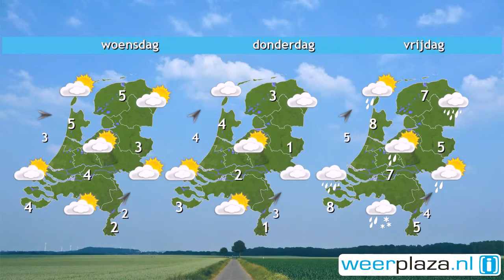Weerbericht maandag: Zon en buitjes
Uit de wolkenvelden valt soms een bui, in het zuidoosten met sneeuw of natte sneeuw. De zon schijnt echter ook geregeld. Het wordt 3 tot 6 graden. De wind draait naar noord tot noordoost en is vanmiddag zwak tot matig, 2 tot 4 Bft. Vanavond gaat het vriezen en kan het glad worden. Morgen is er veel bewolking en blijft het vrijwel droog. 's Middags is het 3 tot 7 graden. Op Oudejaarsdag schijnt de zon geregeld. Tijdens de jaarwisseling blijft het droog en is het -1 tot 4 graden.